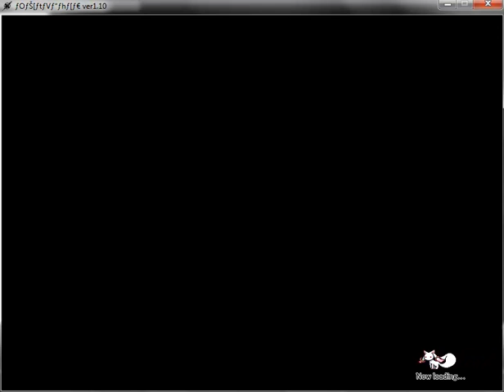Grief Syndrome - Lap 101 fail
God dammit I suck. I failed on the first stage of lap 101 but like everything one shot me. Anyways the reason Mami isn't in there is because I was originally going to do separate videos for everyone but that would have been annoying and a waste of time. So I might as well just upload all of them. So Mami isn't there because I had hers ready but then accidentally stopped recording half way through (don't worry she died  the quickest)